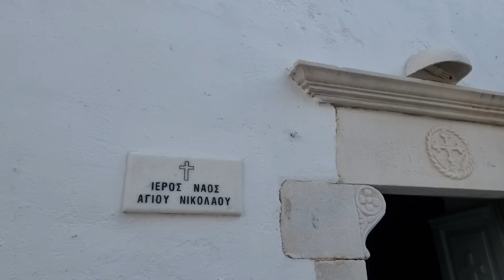Πως περάσαμε στην Πάρο| Mama Mimi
Βλογκ από τις διακοπές μας στην Πάρο!Με ποιους πήγαμε διακοπές φέτος;

Music intro: Daisy, Philip E Morris